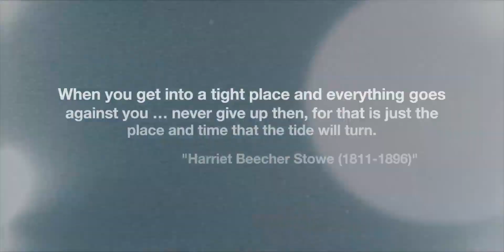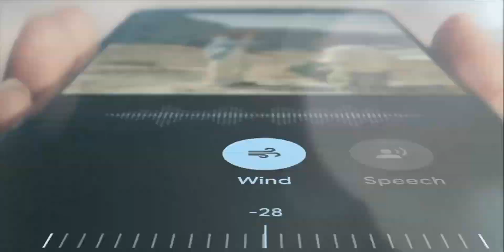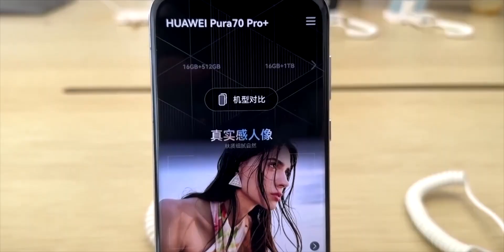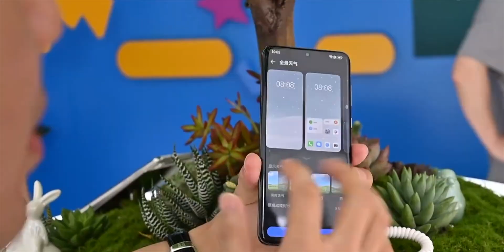Huawei and Google - The Unexpected Turn in Tech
HEY GUYS,
So, I was not expecting this to happen but it is what it is, Huawei the Chinese tech giant just surpassed google in terms of selling smartphone chipsets globally. Yes, A new recent report is showing  that Huawei’s HiSilicon shipped 8 million Kirin SoCs globally in the first quarter of this year, moving gradually towards new success. Inputs also reveal that the Chinese government is fully supporting tech giants like Huawei and instructing other native firms to buy China-made chipsets rather than relying on foreign industries, which is ultimately raising problems for companies like Nvidia, Qualcomm and Apple, and due to this Huawei’s HiSilicon is reportedly gaining huge success and even surpassed Google in terms of sales and revenue, because According to the Canalys data, the company shipped 8 million Kirin units in the first quarter (Q1) of 2024, generating $6 billion in revenue.

PEACE OUT.